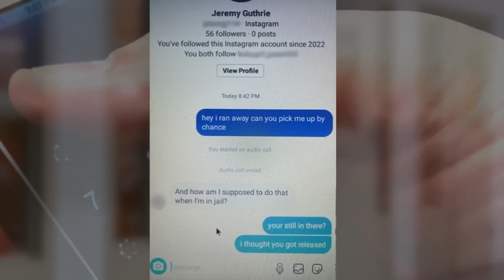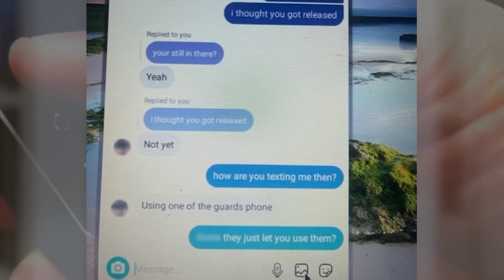Family of victim says Guthrie is messaging victims from behind bars